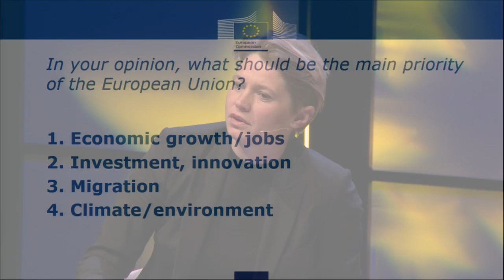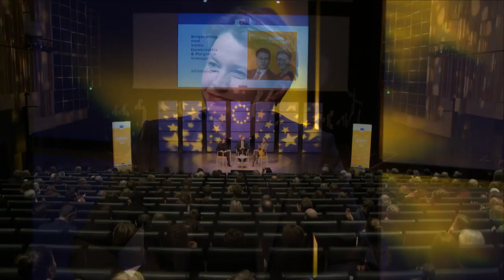EU-debat fra Den Sorte Diamant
EU-Kommissær Margrethe Vestager debatterede i februar 2017 borgernes skepsis over EU med kommissionens vicepræsident, Janis Dubrovskis. Hou Media sendte debatten live til borgere over hele Europa fra Den Sorte Diamant i København.